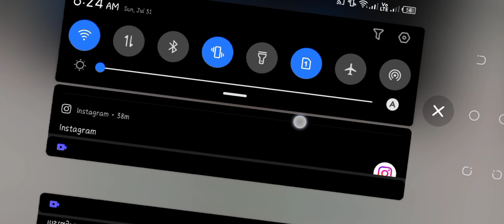How to make crystal in Utopia:Origin